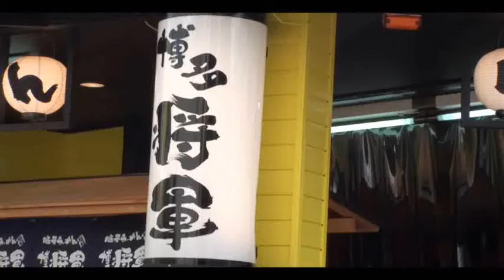豚骨らーめん屋台 博多将軍[majiTV]